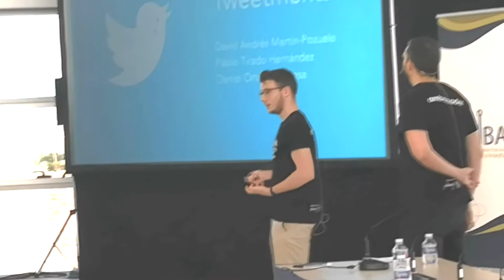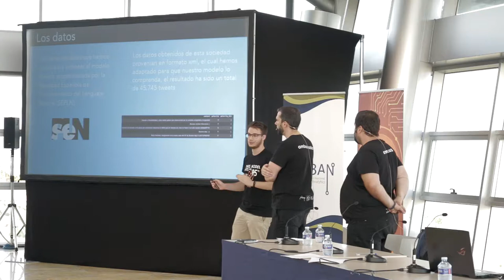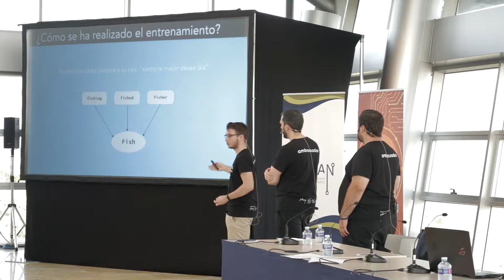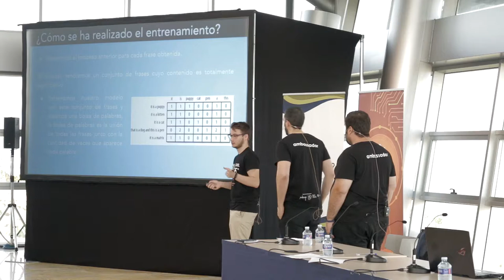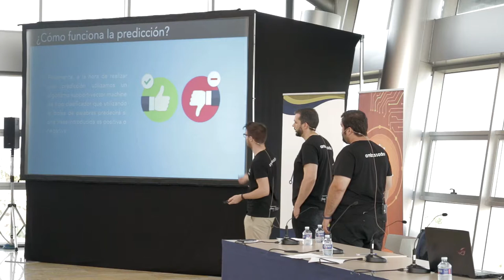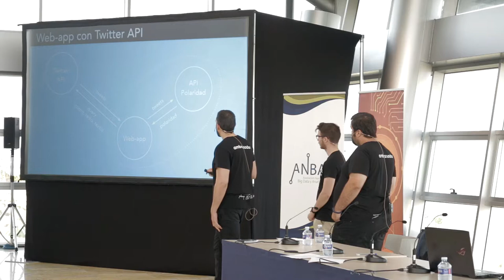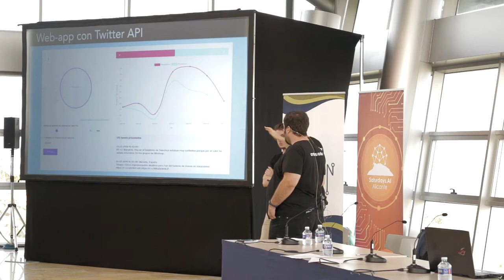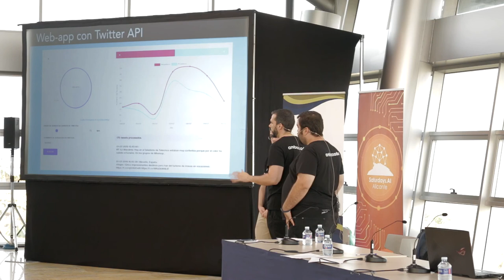Demo Day Alicante Julio 2019 - Parte 7